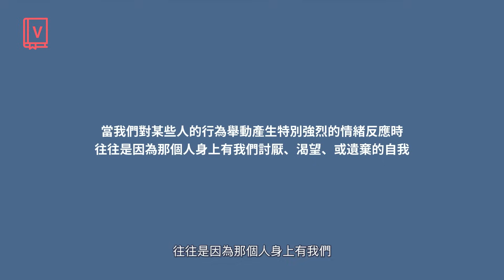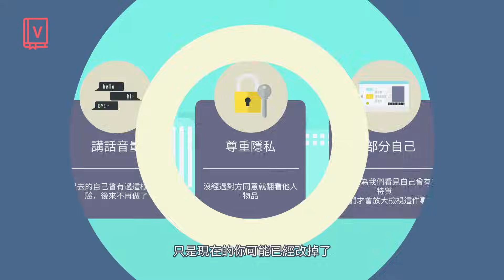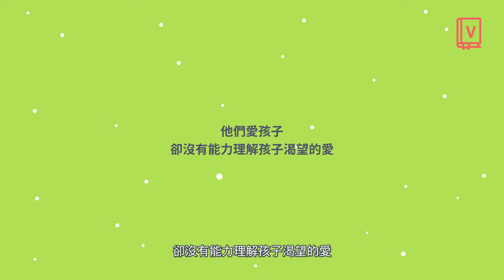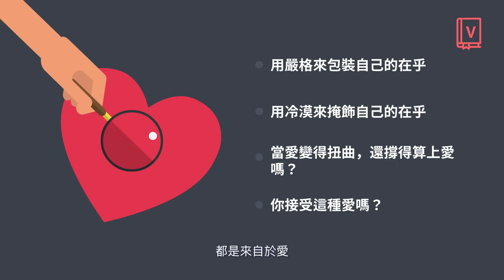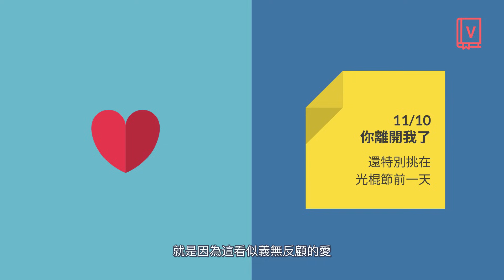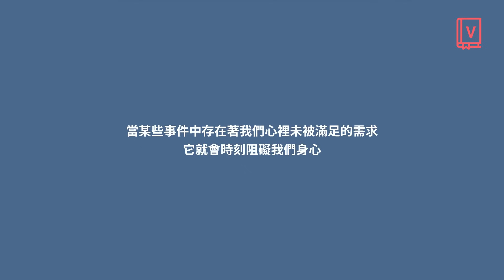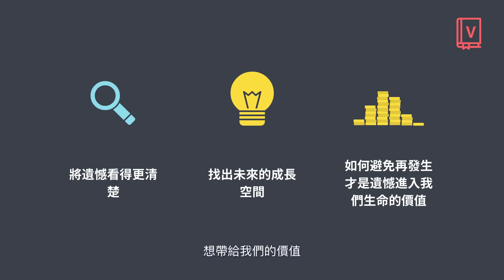為何我們總苛責最愛的人，窮盡一生學不會愛｜《情緒寄生：與自我和解的34則情感教育》｜文森說書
你是否曾想過，為何社會上總有人對著所愛之人暴力相向？為何有些父母會打罵自己的心肝寶貝呢？

《情緒寄生》這本書中，許皓宜教授用了好幾篇的故事來敘述心理效應，但最讓我印象深刻還是書中的一段話
若你無法知道這種情緒是什麼，你要如何去面對他呢？
好比你生活中存在著某個問題，你要試圖解決這問題之前，你總得想辦法弄清楚`它`是什麼

若你曾在生活中落入不自覺的情緒困境，或與你的伴侶、親人之間有著無法弄清楚的問題時，這本書絕對值得你拜讀

我會定期每個禮拜上傳一部影片，若你有任何建議或是想聽到我說哪本書，歡迎可以寫信給我，或在Instagram上傳訊息給我也可以。